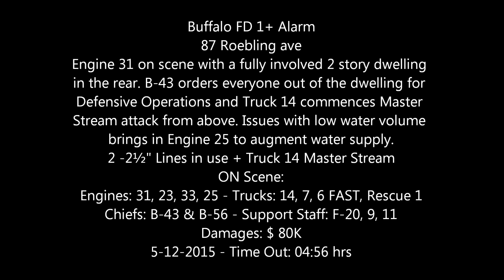Buffalo FD 1+ Alarm - 87 Roebling ave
Engine 31 on scene with a fully involved 2 story dwelling in the rear. B-43 orders everyone out of the dwelling for Defensive Operations and Truck 14 commences Master Stream attack from above. Issues with low water volume brings in Engine 25 to augment water supply.
2 -2½" Lines in use + Truck 14 Master Stream
ON Scene:
Engines: 31, 23, 33, 25 - Trucks: 14, 7, 6 FAST, Rescue 1
Chiefs: B-43 & B-56 - Support Staff: F-20, 9, 11
Damages: $ 80K
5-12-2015 - Time Out: 04:56 hrs